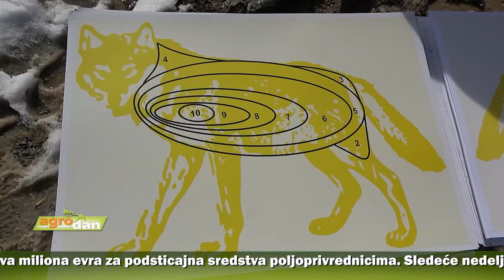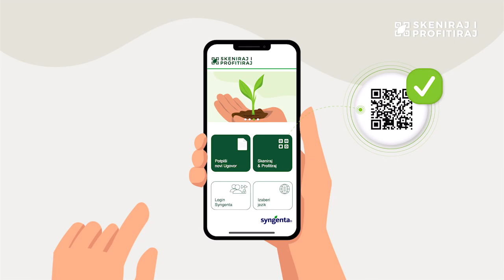AgroDan_27.02.2022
Vlada Srbije donela odluku da poljoprivrednicima duplira davanja po hektaru, pa će umesto 4.000 dinara, sada biti isplaćeno 8.000 po hektaru.

Naša zemlja ima dovoljno hrane, bez obzira na sve slabosti u domaćoj poljoprivredi. Uvek smo imali dovoljno žita pa i sada, hleb i brašno imamo - izjavio direktor “Žitounije” Zdravko Šajatović.

Teška godina i za povrtare. Pored poskupljenja, problem i nizak kvalitet đubriva, ističe Jaroslav Činčurak iz Čelareva. Međutim, agrotehnika se mora primeniti, kako bi se ostvarili visoki prinosi.

Rat u Ukrajini negativno će se odraziti na spoljotrgovinsku razmenu Srbije sa Rusijom i izvoz domaće robe. Tržište Rusije veoma je važno za domaće proizvođače voća, kaže profesor Zoran Keserović.

Evropska Komisija je odobrila Srbiji izvoz sadnica leske. Međutim, iz Srbije se na svetska tržišta već godinama izvoze i sadnice koštunjavog voća.